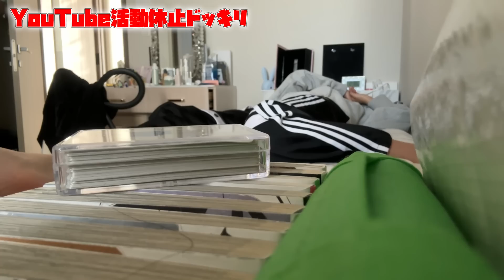しばらく投稿をお休みします。